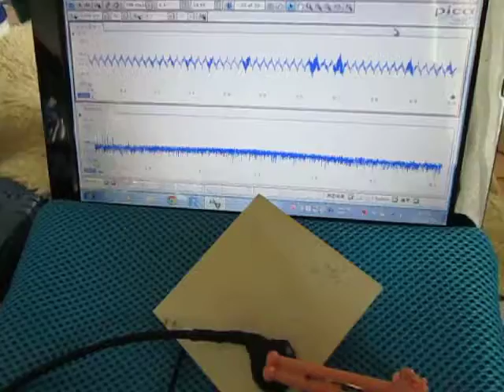超音波を利用した「表面弾性波の応用技術」 ultrasonic-labo